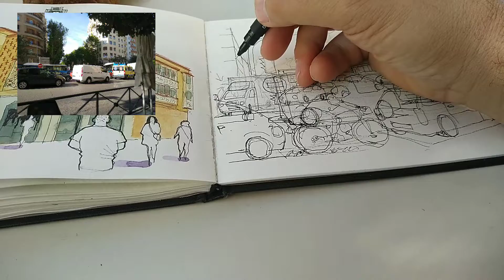Dibuja el tráfico de tu ciudad. Urban traffic sketching. Cars, vans, buses, motos. Coches, buses...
Dibujo paso a paso de una escena de tráfico en Madrid. Step by step sketch of a traffic scene in Madrid.
Materials:
- Pencil and eraser
- Sketchbook 200 gr watercolor paper.
- Unipin calibrated markers
- W&N watercolors
Materiales:
- Lápiz y goma
- Rotuladores calibrados Unipin

- Cuaderno de dibujo con papel de acuarela de 200 gr
- Acuarelas Winsor & Newton

If you like my drawings and want to have them at home you can buy online in Amazon most of my books.
Si te gustan mis dibujos y quieres tenerlos en casa o regalarlos, puedes comprar online alguno de mis cuadernos de viaje, la mayoría online en Amazon.